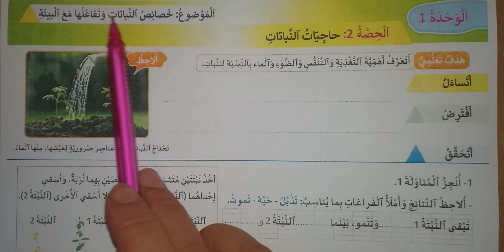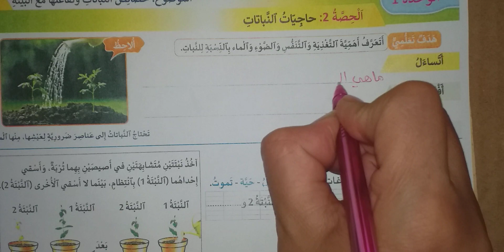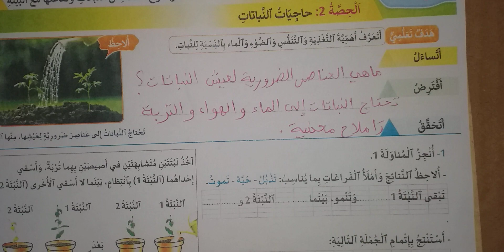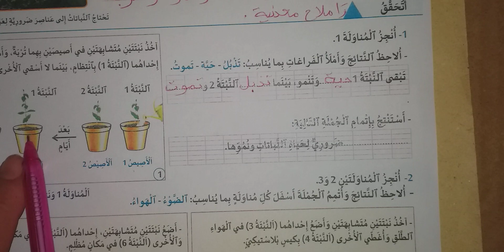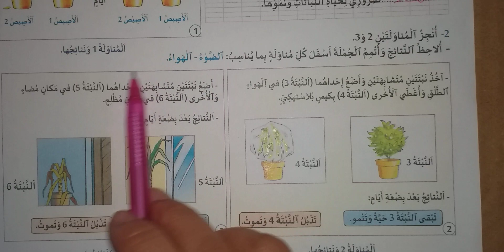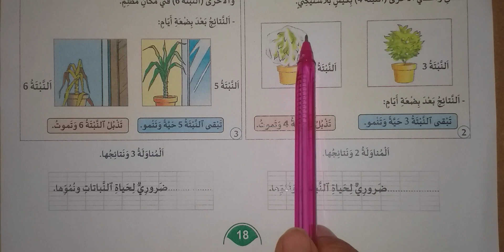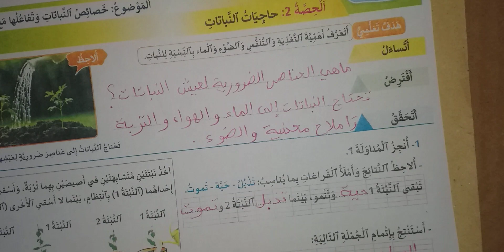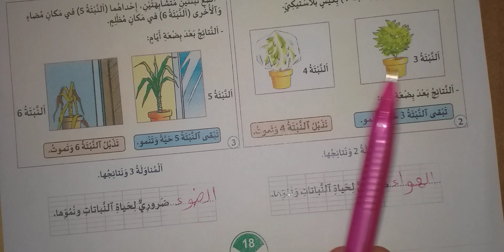المنهل في النشاط العلمي - ص 43 الثالث ابتدائي